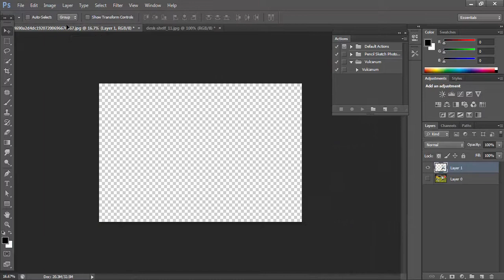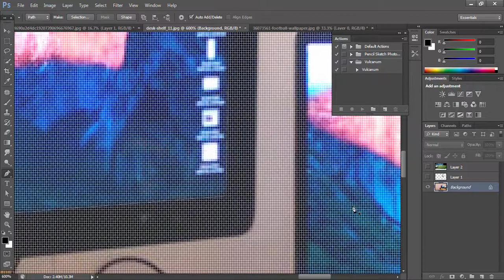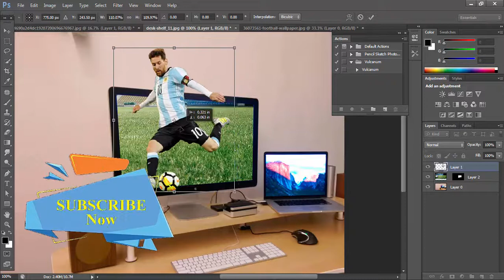How to create easily 3D Pop Out Effect in Photoshop | Photoshop Tutorial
This tutorial video about How to create easily 3D Pop-Out Effect in Photoshop | Photoshop

Tutorial, when you see the video you can easily done it.

So i hope you learn something form this video and if you have any questions, feel free to

ask me in comments below, till then good bye, take care.